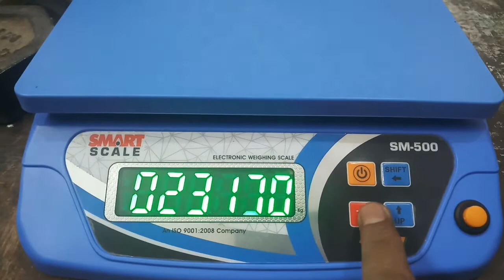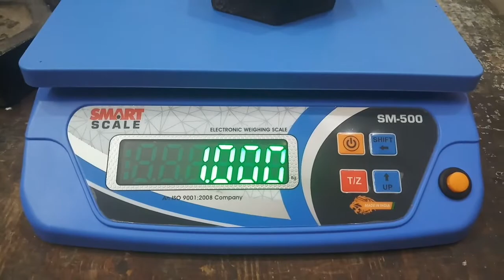Smart 30kg electronic weighing scale calibration process boss series weight_setting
500 kg weighing scale calibration,
100 kg weighing scale calibration,
leo weighing scale calibration,
cas weighing scale calibration manual,
mettler toledo weighing scale calibration,
orion weighing scale calibration,
onida weighing scale calibration,
optart weighing scale calibration,
omega weighing scale calibration,
oras tech weighing scale calibration,
calibration of weighing scale,
weighing scale calibration procedure,
weighing scale calibration procedure pdf,
smart weighing scale calibration procedure,
rfl weighing scale calibration,
sansui weighing scale calibration,
satwik weighing scale calibration,
samurai weighing scale calibration,
goldtech weighing scale calibration,
phoenix weighing scale calibration,
weighing scale calibration training,
tulaman weighing scale calibration,
tcs weighing scale calibration,
scale tech weighing scale calibration,
unitech weighing scale calibration,
essae ds-215 weighing scale calibration,
essae ds 852 weighing scale calibration,
activa weight machine calibration,
all weight machine calibration,
cas weight machine calibration,
crown weight machine calibration,
computer weight machine calibration,
c tech weighing machine calibration,
digital weight machine calibration,
dr trust weight machine calibration,
eagle weight machine calibration,
equal weight machine calibration,
electronic weight machine calibration,
sansui electronic weight machine calibration,
gold weight machine calibration,
goldtech weight
max weight machine calibration,
mri weight machine calibration,
master weight machine calibration,
orient weight machine calibration,
calibration of weight machine,
phoenix weight machine calibration,
panasonic weight machine calibration,
philips weight machine calibration,
prince weight machine calibration,
rudra weight machine calibration,
rainbow weight machine calibration,
sansui weight machine calibration,
samsung weight machine calibration,
sonata weight machine calibration,
sharp weight machine calibration,
siyaram weight machine calibration,
smart weight machine calibration,
satwik weight machine calibration,
unitech weight machine calibration,
usha weight machine calibration,
videocon weight machine calibration,
wintex weight machine calibration,
yes weight machine calibration,
realscan weighing machine calibration 100kg,
10 kg weight machine calibration,
20 kg weight machine calibration,
300 kg weight machine calibration,
sf 400a weight machine calibration,
500 kg weight machine calibration,
50 kg weight machine calibration,

@Tech India (weighing scale)

THANKS